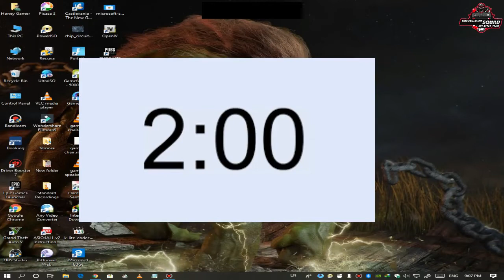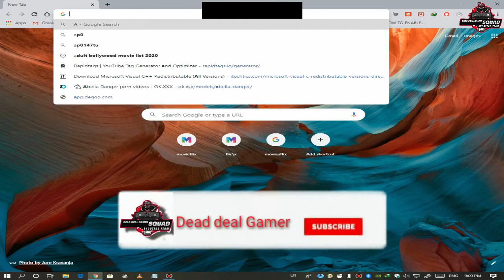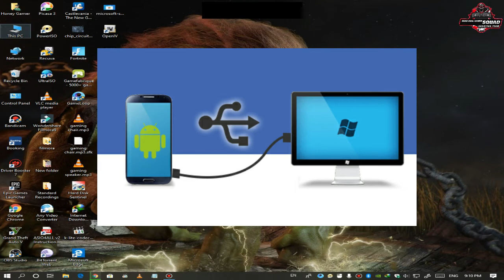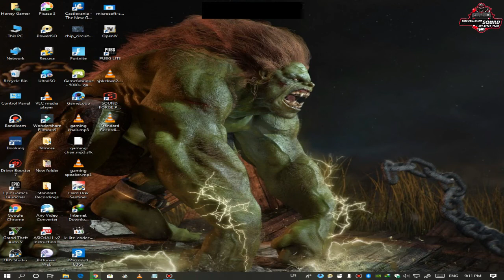How to fix google play store free up space problem | 2020 Latest Trick | Dead Deal Gamer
Published 1 sep 2020

Videos link

TOP: 10 NEW PC Casing !(Best Cheap Chasing )(Easy Buy) SERIES 5th Video | Dead Deal Gamer | 2020!

Top 10 best budget Gaming Pads  (best Cheap Pads ) (Easy Buy) SERIES 4th Video |Dead Deal Gamer|2020

Top Gaming Budget Headphones(best Cheap headphones)(Easy Buy) SERIES 2nd Video |Dead Deal Gamer|2020

Top Gaming Budget Keyboard (Full Gaming) (Mechanical Keyboard) SERIES 1st Video Dead Deal Gamer|2020

Gaming Setup Tour Dead Deal Gamer Setup Tour (Create your Simple display Low Price 0) Room Tour 2020

VideoTags

Helo People My Channel All about Gaming Channl

Another GamePlay  ,  Pubj Player  , Games Review

video is for educational purpose only.Copyright Disclaimer Under Section 107 of the Copyright Act 1976, allowance is made for xx"fair usexx" for purposes such as criticism, comment, news reporting, teaching, scholarship, and research.